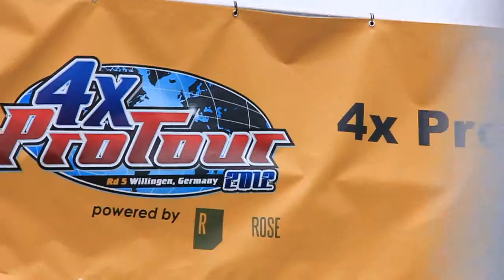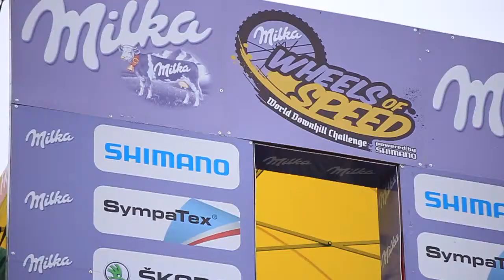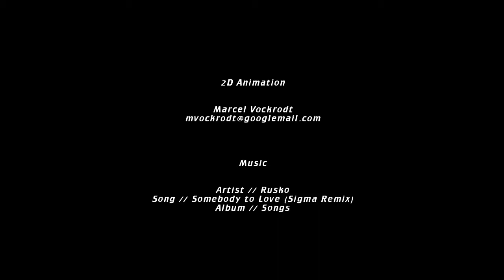Rose Vaujany Gravity Team at Final Round of the 4X Pro Tour Wheels Of Speed Willingen Germany